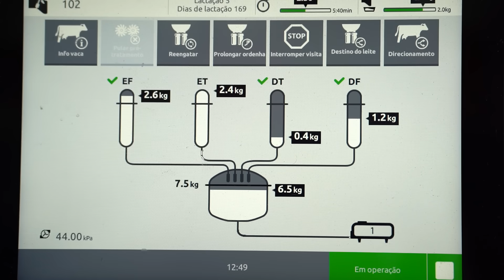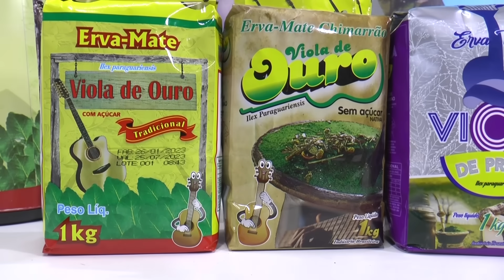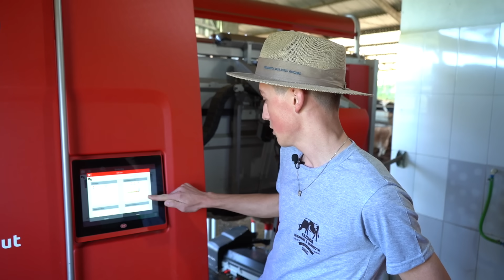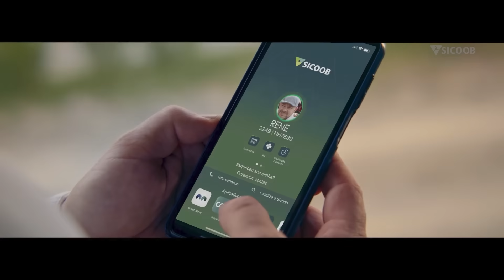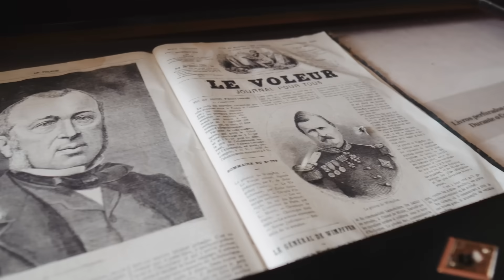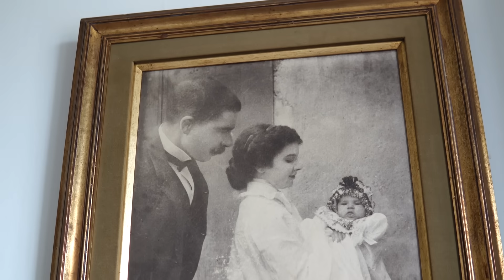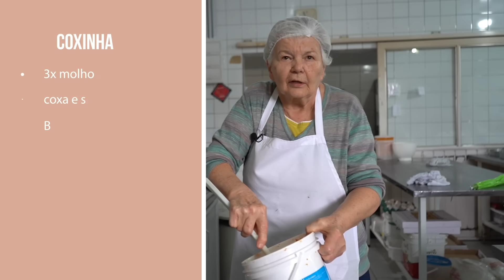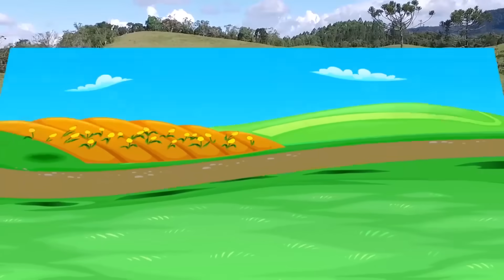VALE AGRICOLA 278 (19/08/2023)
EDIÇÃO COMPLETA - SÁBADO, 12 HORAS! O Vale Agrícola desta semana está em uma das cidades mais históricas do Paraná: a Lapa, onde aconteceu uma das principais batalhas da revolução federalista. E da cidade, tem a receita que surgiu em uma festa de igreja e não pode faltar até hoje: a coxinha de farofa! Quinta maior empresa do mundo do agronegócio quer chegar a 50% do faturamento com biológicos nos próximos 5 anos! Tem um artesanato feito com tantos materiais diferentes, que você vai se impressionar! E vamos falar dos robôs na ordenha do leite!